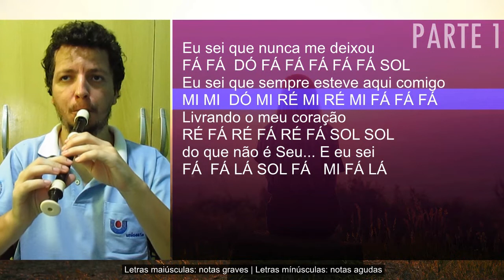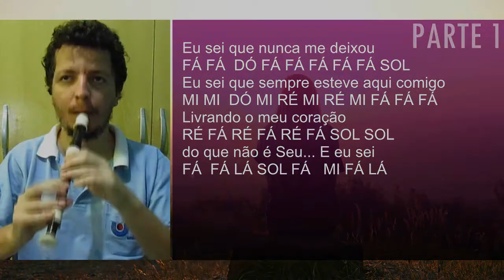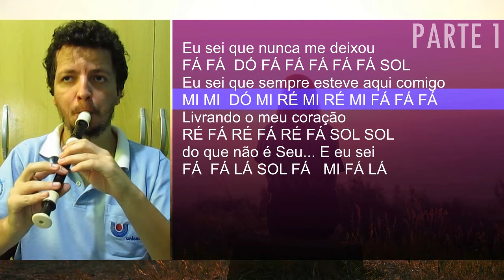Hey, Pai - Isadora Pompeo - Cifra melódica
Confira a cifra melódica da canção gospel "Hey, Pai", da Isadora Pompeo, para flauta doce, clarinete, escaleta, violino e outros instrumentos musicais